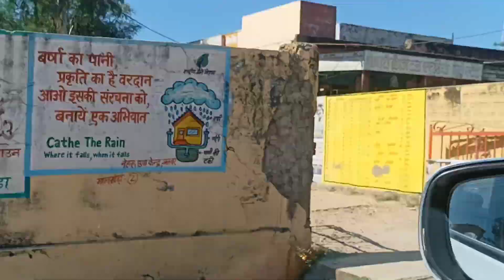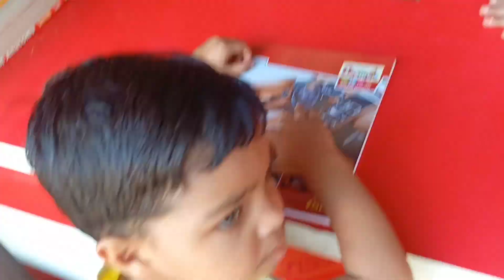आज हम निकिता और अनुष्का के स्कूल गए🧑‍🏫aaj hum Nikita or anushka ke school 🎒 gaye